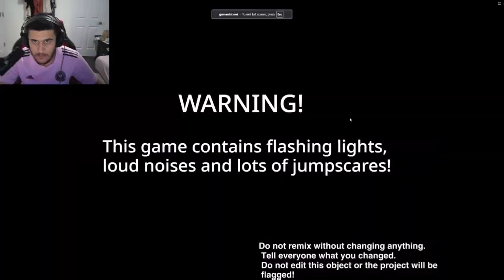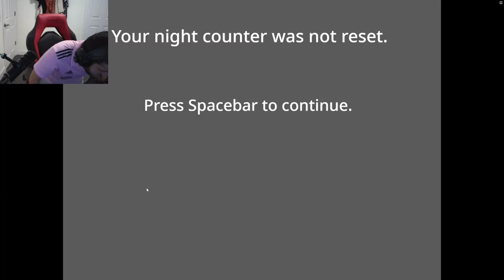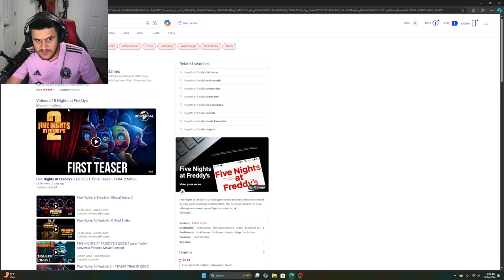First and Last Time Playing 5 Nights at Freddy's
After playing this 5 nights at Freddy's. I officially won't be playing any other horror video games. I'm taking a deep break. Watch the whole video to find out why

Follow the Socials, or I'll Take Your PS